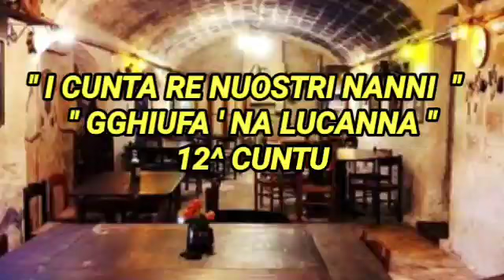GGHIUFA ' NA LUCANNA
NUNNI SCURDAMU U NUOSTRU PASSATU RUBRICA DI POESIE CUNTA E IAUTRU. RE NUOSTRI TRADIZIONI DIALETTALI POPOLARI CON L'ATTORE MARIO TUMINO E IL MUSICISTA COMPOSITORE PIPPO CERRUTO - " I CUNTA RE NUOSTRI NANNI " : " GGHIUFA ' NA LUCANNA " 12^ CUNTU